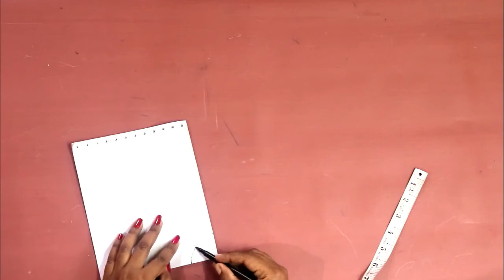DIY : Convert Old Saree into long full circle long gown/ DIY off shoulder frill maxi dress in Hindi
Hello friends,
This time we tried dress with so funky top design ,a little different but not difficult DIY project. yes it’s a evening gown or you can say maxi dress with beautiful floral print saree .you can use your old saree as well.
So  today's video is about to create beautiful timeless western wear which is a floor length dress.its a elegant off shoulder ruffle high neck  made of two chiffon fabric. very light ,very unique,stylish  easy to wear ,multipurpose dress .its timeless effortless low budget dress.hope u like and enjoy the video and comment me what you feel about it.
Subscribe my channel and like the video ,press the bell icon for notifications please please share with your friends .we really enjoyed to make this . have so much idea to show you all. people can also suggest us and if you want to learn any other design just let us know in the comment section.
Dress description-
Style –off shoulder and frill maxi dress
Colour –white with floral print
Fabric- georgette and kbc for inner fabric
            One saree or base georgette fabric 5 metre
             For inner fabric  4 metre same shade fabric(kbc)
Music- Sia - Chandelier (Matthew Heyer & Madilyn Bailey Remix) NCS -music